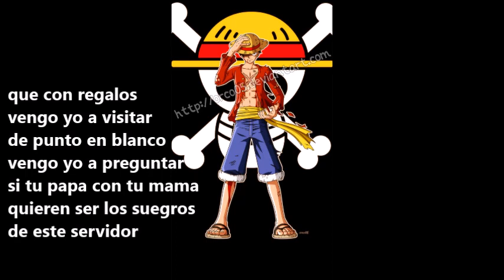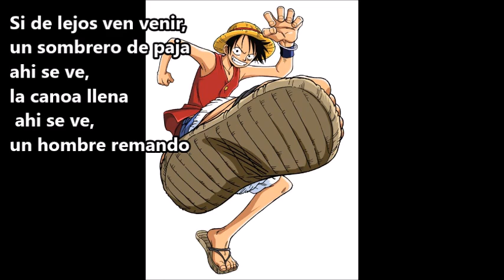Los Wawanco cover sombrero de paja con letra